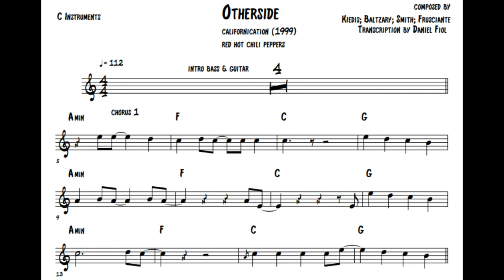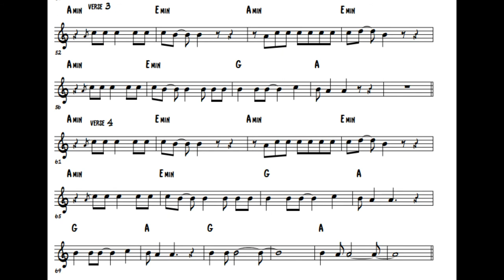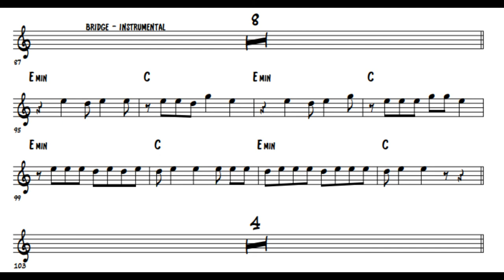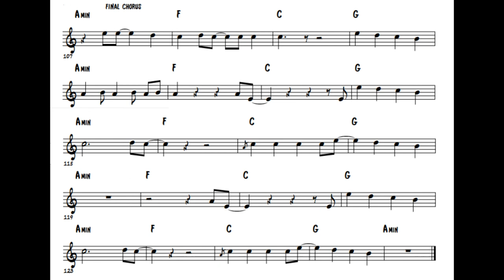Otherside - RHCP- C Sheet Music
Otherside - Red Hot Chili Peppers - C Sheet Music
Sax Cover:

for Flute, Oboe, Violin